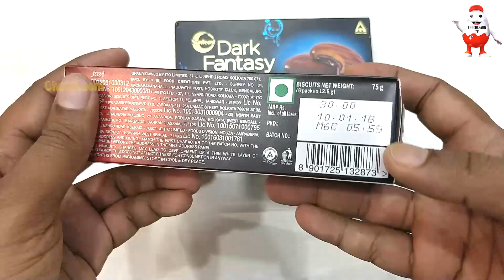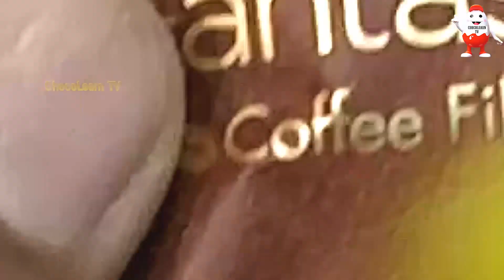New Dark Fantasy Biscuits Pack Opening All 3 Flavors.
Welcome to "ChocoLearn TV" Youtube Channel

Here you find lots of Chocolate Video Like :-

• Biscuits Unboxing,
• Surprise toys Unboxing videos,
• lots of Ice cream videos,
• Latest and New Chocolates review and Opening Videos, ETC.